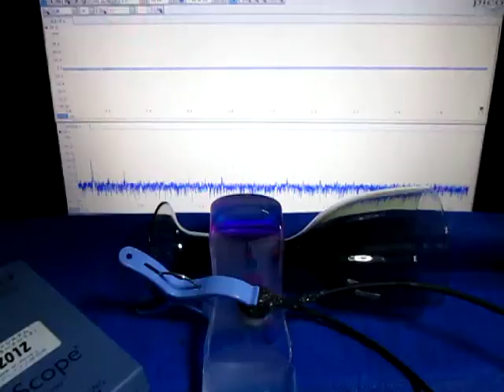超音波制御実験 Ultrasonic control experiment （超音波システム研究所 ultrasonic-labo）